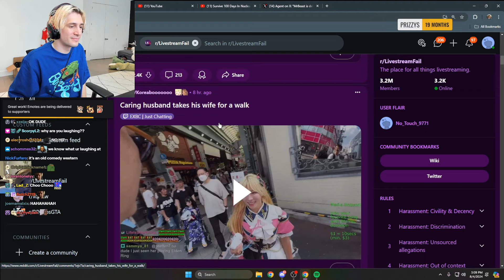xQc reacts to Husband taking his "Wife" for a Walk